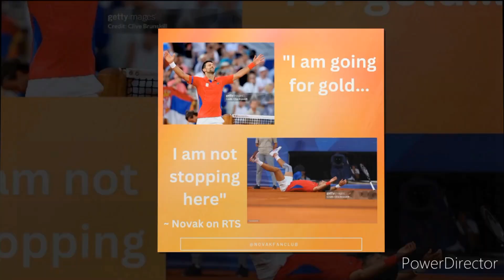Djokovic and Alcaraz Set for Olympic Gold Showdown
Novak Djokovic and Carlos Alcaraz are poised for a thrilling Olympic final at Roland Garros on Sunday, with both players eager to capture the coveted gold medal.

Djokovic, a 24-time Grand Slam champion, reached his first Olympic final by defeating Italy's Lorenzo Musetti 6-4, 6-2 in a tense semi-final. Despite his illustrious career, the Olympic gold has remained elusive, with his best previous result being a bronze medal at the 2008 Beijing Olympics. Djokovic expressed his determination, saying, “To secure a higher medal for the first time for my country, whatever happens on Sunday, is a huge honour. I’m going to go for gold.”

On the other side of the net, 21-year-old Carlos Alcaraz has rapidly emerged as a formidable force in tennis. After a dominant 6-1, 6-1 victory over Canada's Felix Auger-Aliassime, Alcaraz is aiming to add Olympic gold to his French Open and Wimbledon titles from earlier this year. "It has been an objective since the start of the year to try and win the gold medal, and now we have one match left to try and get it done," Alcaraz stated.

This final marks the seventh meeting between Djokovic and Alcaraz, with Alcaraz recently defeating Djokovic in the Wimbledon final. As they prepare for this high-stakes encounter, both players are ready to give their best in pursuit of Olympic glory.